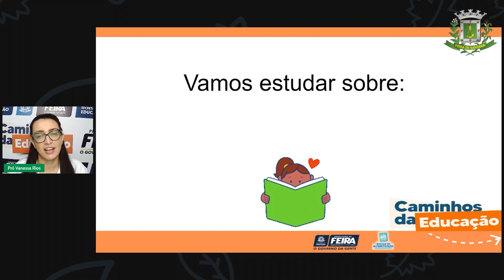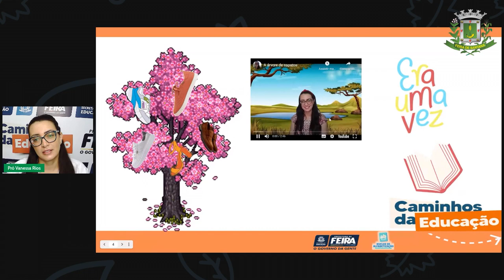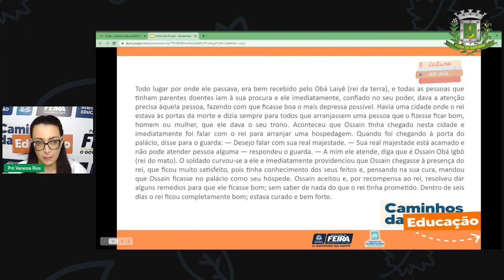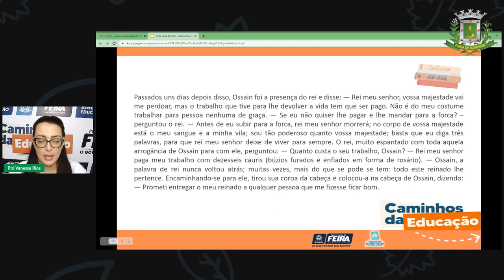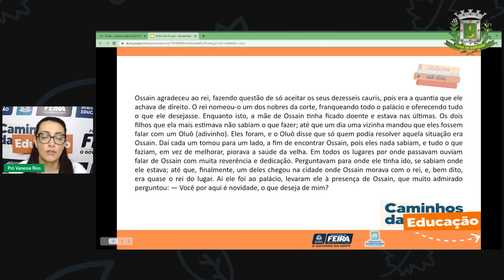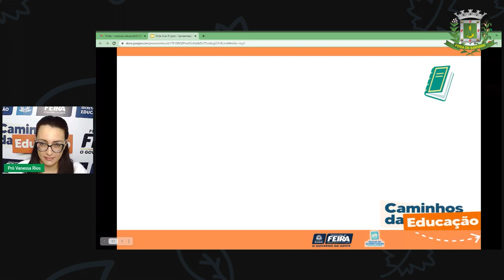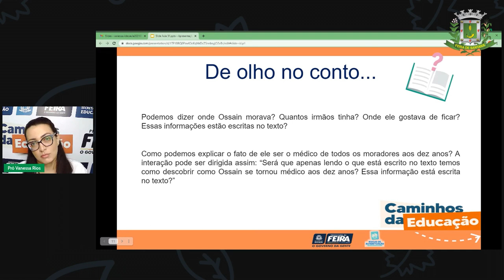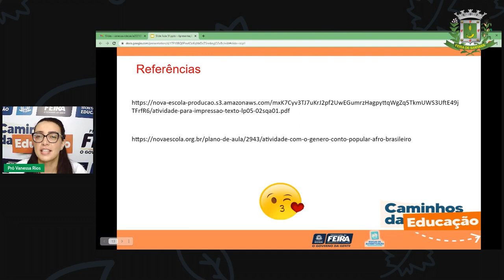Aula 31 5ºANO Profª Vanessa Rios Linguagens Contos populares Afro brasileiros